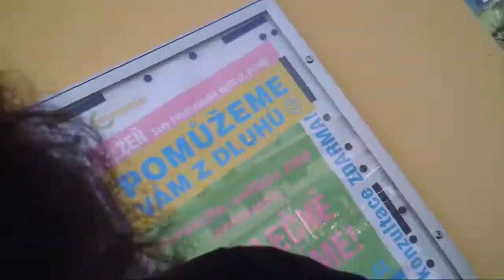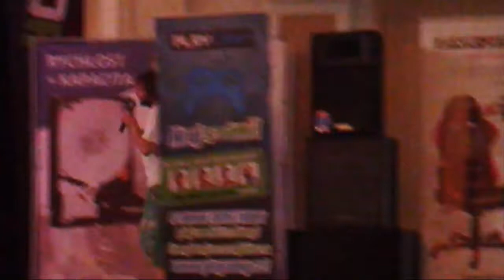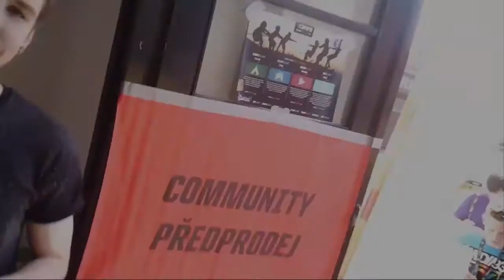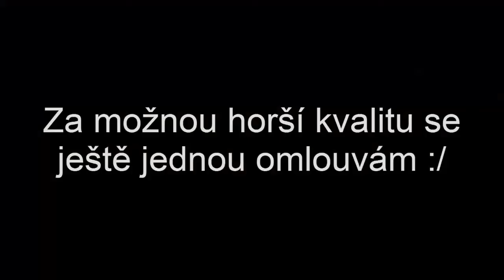[HoubickarCZ] Sestřih - LP Turné Mega Plzeň !!! - Trošku horší kvalita :/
Zdravím a Vítám vás u dalšího videa.

Omlouvám se za možnou horší kvalitu videa a že se mi nenahrála hudba do videa :/

Za každý Like, Koment nebo Sub všem moc děkuji.

HoubickarCZ - Předem děkuji za shlédnutí a pochopení tohoto videa